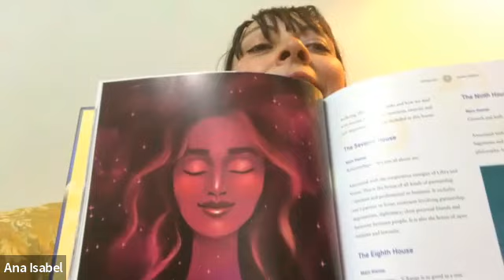Beginnings- With Victor Olliver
How would you go about introducing someone to Astrology? In this conversation Victor Olliver discusses his new book and his aims in writing it. Amongst many topics we wrestle  with the sticky subject of House Systems and the differences between traditional and more modern approaches to the complex and varied Art of Astrology.